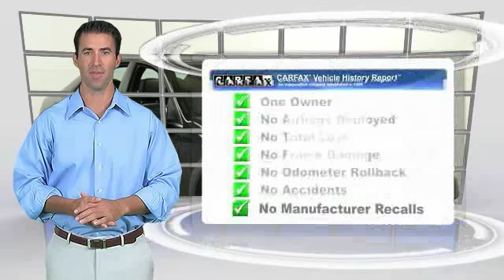2014 Mercedes-Benz C-Class C300 Sport Minnetonka Minneapolis Bloomington,MN 23170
Sears Imports
13500 Wayzata Blvd

1 owner fresh trade in C 300 AWD that was sold new at Sears Imported Autos.  This car is nicely equipped with features such as iPod/MP3 Media Interface Package (iPod/MP3 Media Interface Cable), Premium 1 Package (4-Way Power Driver Lumbar Support, Driver's Seat Memory & Power Steering Column, harman/kardon Logic 7 Surround/SIRIUS, Heated Front Seats, SIRIUS Satellite Radio, and Split Folding Rear Seats), **CARFAX CLEAN TITLE**, **CARFAX ONE OWNER**, **KEYLESS-GO**, **MERCEDES-BENZ CERTIFIED PRE OWNED**, 4MATIC, Magnetite Black Metallic, Mercedes-Benz Certified, 4-Wheel Disc Brakes, 8 Speakers, ABS brakes, Air Conditioning, AM/FM radio, Anti-whiplash front head restraints, Auto-dimming door mirrors, Auto-dimming Rear-View mirror, Automatic temperature control, Bodyside moldings, Brake assist, Bumpers: body-color, CD player, Child-Seat-Sensing Airbag, Compass, Delay-off headlights, Driver door bin, Driver vanity mirror, Dual front impact airbags, Dual front side impact airbags, Electronic Stability Control, Emergency communication system, Four wheel independent suspension, Front anti-roll bar, Front Bucket Seats, Front Center Armrest, Front dual zone A/C, Front reading lights, Fully automatic headlights, Garage door transmitter: Homelink, Heated door mirrors, Illuminated entry, Knee airbag, Leather Shift Knob, Low tire pressure warning, MB-Tex Upholstery, MP3 decoder, Occupant sensing airbag, Outside temperature display, Overhead airbag, Overhead console, Panic alarm, Passenger door bin, Passenger vanity mirror, Power door mirrors, Power driver seat, Power moonroof, Power passenger seat, Power steering, Power windows, Premium audio system: COMAND, Radio data system, Radio: HD AM/FM Single Disc CD/MP3, Rain sensing wipers, Rear anti-roll bar, Rear fog lights, Rear reading lights, Rear seat center armrest, Rear window defroster, Remote keyless entry, Security system, Speed control, Speed-sensing steering, Split folding rear seat, Steering wheel mounted audio controls, Tachometer, Telescoping steering wheel, Tilt steering wheel, Traction control, Trip computer, Turn signal indicator mirrors, Variably intermittent wipers, and Weather band radio. Award-winning safety. Mercedes-Benz Certified Pre-Owned means you get an additional 12 months Limited Warranty on top of the existing factory warranty, with unlimited mileage. We also do up to a 162-point rigorous inspection/reconditioning, 24/7 roadside assistance, trip-interruption services, and a complete CARFAX vehicle history report.